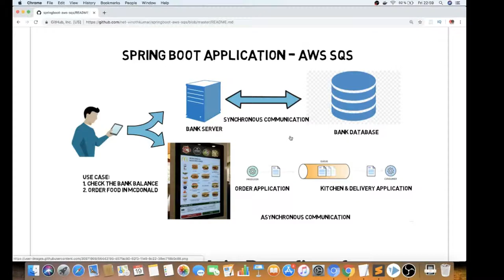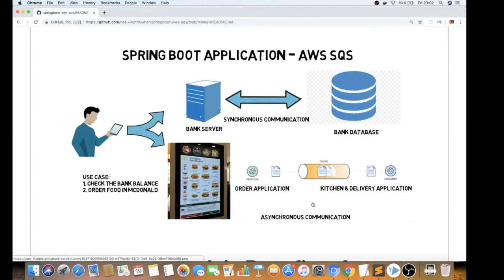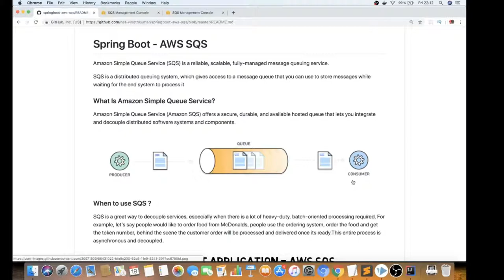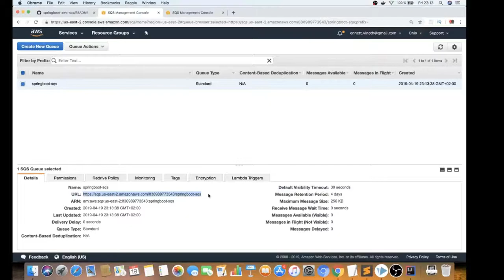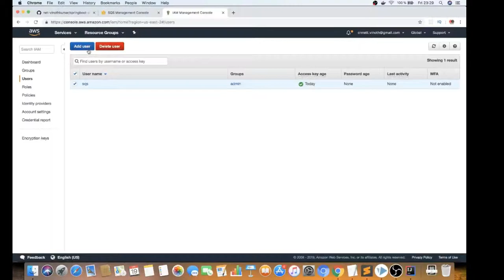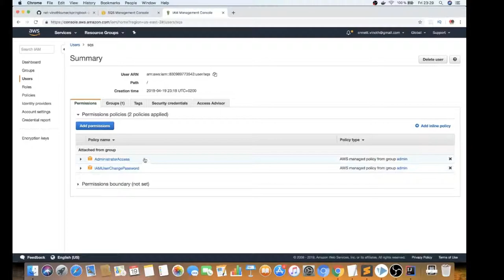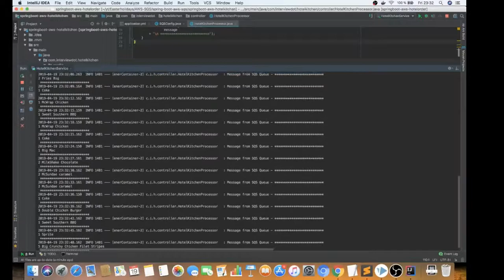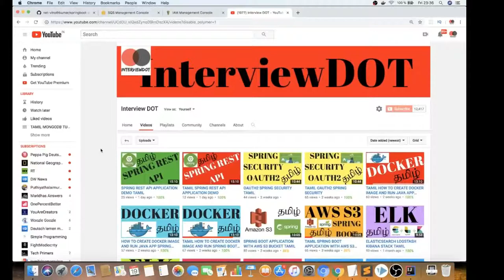TAMIL AWS SQS | What is AWS SQS | Explain AWS SQS | How AWS SQS Works DEMO ? | InterviewDOT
to get notifications. TAMIL AWS SQS IN 10 MINUTES

Amazon Simple Queue Service (SQS) is a fully managed message queuing service that enables the decoupling and scaling of microservices, distributed systems, and serverless applications. SQS takes care of the complexity and complexity of managing and operating message-oriented middleware. This allows each developer to devote himself entirely to his actual work. With SQS, you can send, store, and receive messages between software components of any size and quantity without message loss and without the need for additional services. SQS is up and running in minutes - through the AWS console, command-line interface, or SDK of your choice, with just three simple commands.

SQS provides two types of message queues: standard queues provide maximum throughput, best performing ordering, and at least one delivery. SQS FIFO queues ensure that messages are processed exactly one time in the exact order in which they were sent.

advantages
Eliminate the administrative burden
AWS manages all running operations and the underlying infrastructure for a highly available and scalable message queue service. With SQS, there is no up-front cost, messaging software to purchase, install and configure, and no time-consuming set-up and maintenance of the supporting infrastructure. SQS queues are dynamically created and automatically scaled to help you develop and grow applications quickly and efficiently.

Protect your sensitive data
With Amazon SQS, you can move sensitive data between applications and encrypt each message with server-side encryption (SSE encryption). With the Amazon SQS SSE integration with AWS Key Management Service (KSM), you can manage the keys that protect SQS messages with the keys that protect your other AWS resources in one place. AWS KMS tracks every use of your encryption key in AWS CloudTrail to help you meet your regulatory and compliance needs.

Reliable message delivery
With Amazon SQS, you can transfer any volume of data at the desired throughput - without message loss and without the need for additional services. SQS allows you to decouple application components so that they run and fail independently, increasing the overall system fault tolerance. Each message stores multiple copies redundantly in multiple Availability Zones, so they are always available when needed.

Flexible and cost-effective scaling
Amazon SQS uses the AWS cloud for dynamic, on-demand scaling. SQS scales flexibly with your application so you do not have to worry about capacity planning and pre-deployment. There is no limit to the number of messages per queue, and standard queues allow almost unlimited throughput. Costs are based on usage, resulting in high cost savings over the "always-on" self-managed messaging middleware model.

What Are the Main Benefits of Amazon SQS?
Security – You control who can send messages to and receive messages from an Amazon SQS queue.

Server-side encryption (SSE) lets you transmit sensitive data by protecting the contents of messages in queues using keys managed in AWS Key Management Service (AWS KMS).

Durability – To ensure the safety of your messages, Amazon SQS stores them on multiple servers. Standard queues support at-least-once message delivery, and FIFO queues support exactly-once message processing.

Availability – Amazon SQS uses redundant infrastructure to provide highly-concurrent access to messages and high availability for producing and consuming messages.

Scalability – Amazon SQS can process each buffered request independently, scaling transparently to handle any load increases or spikes without any provisioning instructions.

Reliability – Amazon SQS locks your messages during processing, so that multiple producers can send and multiple consumers can receive messages at the same time.

Customization – Your queues don't have to be exactly alike—for example, you can set a default delay on a queue. You can store the contents of messages larger than 256 KB using Amazon Simple Storage Service (Amazon S3) or Amazon DynamoDB, with Amazon SQS holding a pointer to the Amazon S3 object, or you can split a large message into smaller messages.

How Can I Get Started with Amazon SQS?
To create your first queue with Amazon SQS and send, receive, and delete a message, see Getting Started with Amazon SQS.

To discover the functionality and architecture of Amazon SQS, see How Amazon SQS Works.

To find out the guidelines and caveats that will help you make the most of Amazon SQS, see Best Practices for Amazon SQS.

To learn about Amazon SQS actions, see the Amazon Simple Queue Service API Reference.

aws sqs pricing